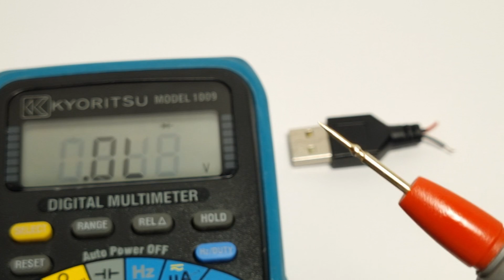Replacing USB plug (on my desk ring light).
Short episode on how to replace an USB plug (in this case on my ring light). Broken wire is not a good reason to throw away a perfectly functional electronic device. So I encourage you to fix things - soldering is not that tough :)